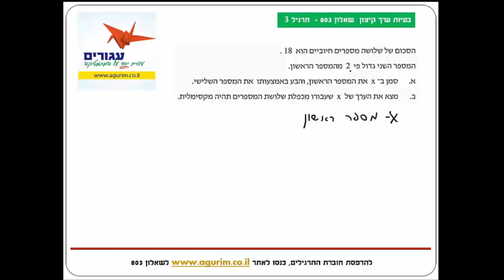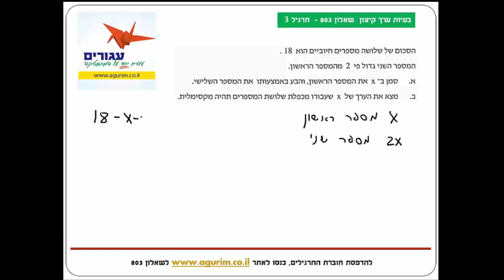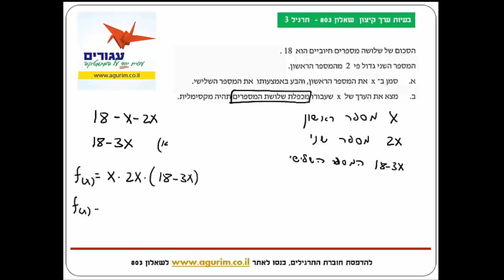בעיית ערך קיצון 803 תרגיל 3 | "עגורים" -הכנה לבגרות במתמטיקה 3 יח' בסרטוני ווידאו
תרגיל לדוגמה מאתר עגורים: בעיית ערך קיצון 803 תרגיל 3 | "עגורים" -הכנה לבגרות במתמטיקה 3 יח' בסרטוני ווידאו
באתר תמצאו מאות סרטונים המכסים באופן מלא את כל נושאי הבגרות במתמטיקה ברמת 3 יחידות. כולל הסברים מרמת הבסיס ועד רמת בגרות. כולל פתרונות בווידאו לדפי עבודה ופתרונות לעשרות מתרגילי "מאגר הבגרות" בכל שאלון.
חודש לפני הבחינה, כנסו בתפריט הראשי ל "פתרון בחינות" והדפיסו בחינות בגרות לתרגול.
לכל בחינה, פתרון בווידאו באתר.
גם לאחר הצפייה בסרטונים עדיין לא מבינים תרגיל מסויים? קבלו עזרה אישית בקבוצת הטלגרם של אתר "עגורים"
רוצים להתייעץ? זמין עבורכם בווצאפ: 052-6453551